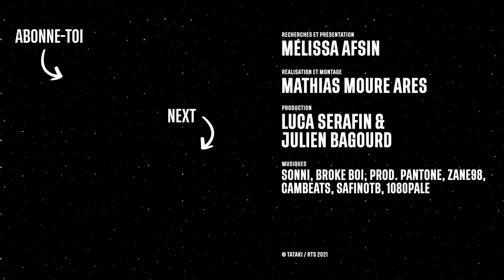Est-ce que l'homosexualité est mal vue dans le football ? - YADEBAT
Être homosexuel.le, c'est tabou dans le football ? Faut-il le cacher ou l'assumer ? 👇⚽️

🧐 Dans ce nouvel épisode de YADEBAT, on s’est intéressé.e.s à l'homosexualité dans le sport, plus particulièrement dans le football. On se rend compte du silence qui entoure l'homosexualité dans ce sport et de la volonté pour certain.es athlètes de cacher leurs sentiments, voire de les refouler pour éviter des moqueries ou même des menaces... 👀

Pour s'en rendre compte, Mélissa et la team sont partis à la rencontre de supporters.rices, mais aussi de joueurs professionnels retirés du milieu, à Paris. 🏟

Mais du coup, est-ce-que le football prend en compte les joueur.euses homosexuel.le.s ? Que se passerait-il si une superstar du football faisait son coming-out ? Comment on vit en tant qu'homosexuel.elle dans le football ? On peut se sentir libres de parler de sa sexualité dans les vestiaires du stade ? La solution c'est de porter un masque et cacher ses sentiments ?  🎭

Mélissa vous propose la suivre dans son enquête... 🧐

Vignette 💫 : @petit_goblet X @leinaart

Chapitres :

00:00 l'homosexualité dans le football, un tabou ?
01:15 discussion avec des supporters lors d'un derby
02:50 fin du match et interview des joueurs
04:10 prise de contact avec l'UEFA et l'équipe de football Suisse
05:30 discussion avec Johan Djourou, ex-footballeur professionnel
10:45 départ pour Paris, à la rencontre de Ouissem Belgacem, ex-joueur professionnel
11:50 échange avec Ouissem Belgacem
18:15 bilan et conclusion, l'orientation sexuelle et le sport : un rôle à jouer ?

Sport & homosexualité : la loi du silence ? - YADEBAT